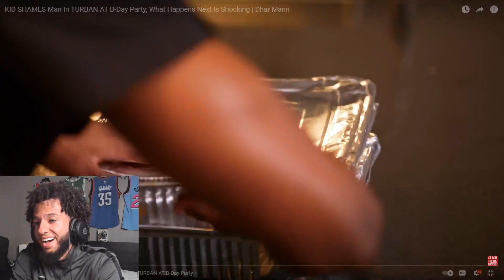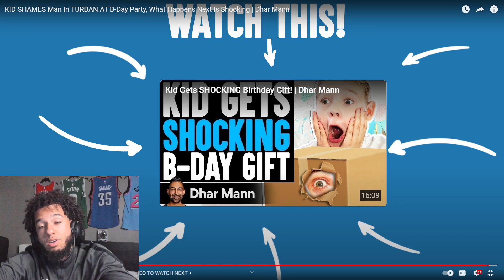THIS IS THE MOST RACIST DHAR MANN VIDEO!!!! Reacting to “KID SHAMES Man In TURBAN AT B-Day Party”